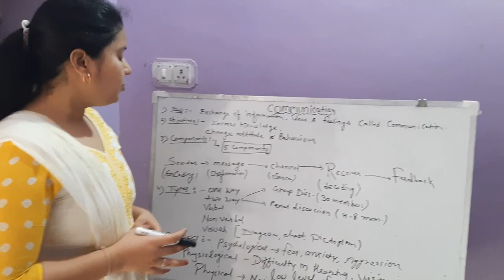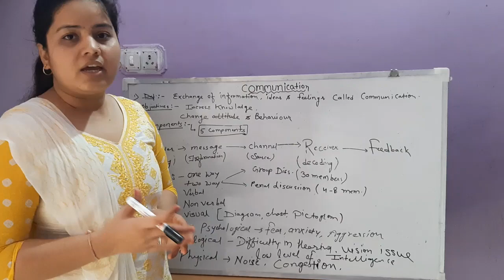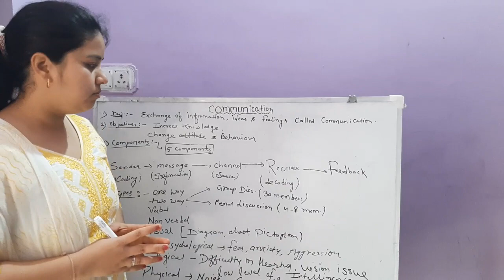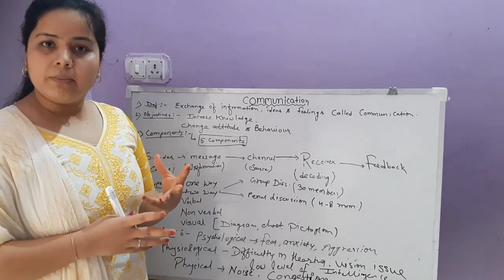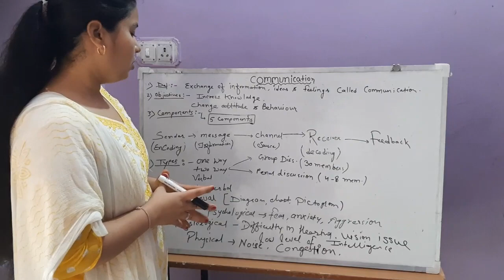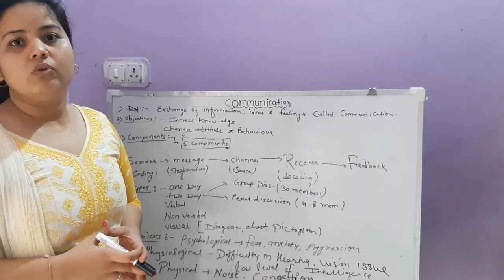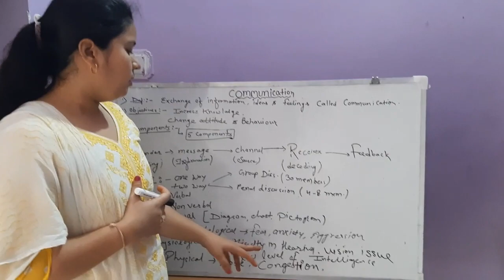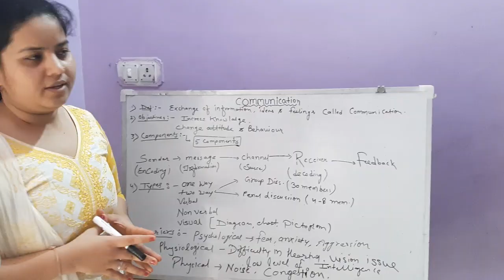Faculty:- Monica Maám Topic:- Communication Dated:- 30.05.2020